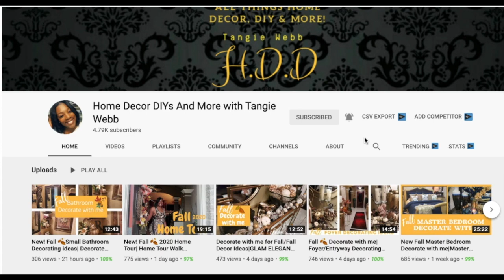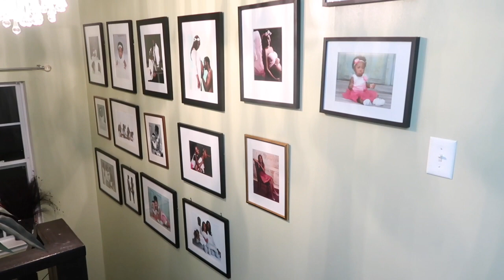ALL DAY CLEAN WITH ME LIKE A BOSS || CLEANING MOTIVATION || SPEED CLEANING // COLLAB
Today's video is a CLEAN WITH ME ALL DAY LIKE A BOSS || CLEANING MOTIVATION || SPEED CLEANING. I hope you all enjoy this video. And I hopes that it gives you some motivation for you to clean your home.